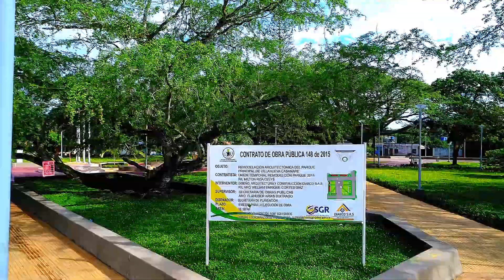Remodelación arquitectónica del parque principal del municipio de Villanueva, Casanare